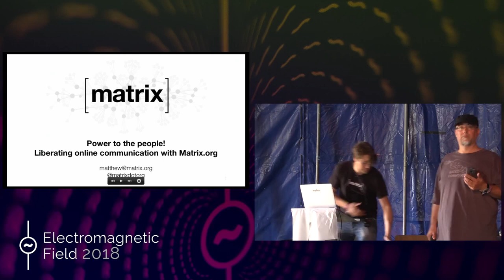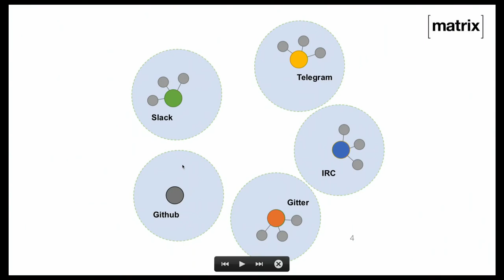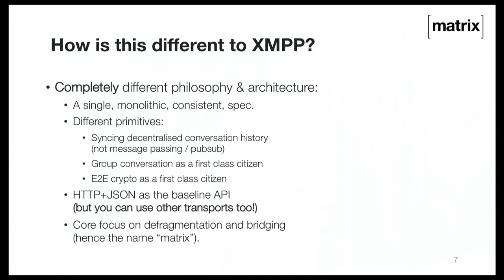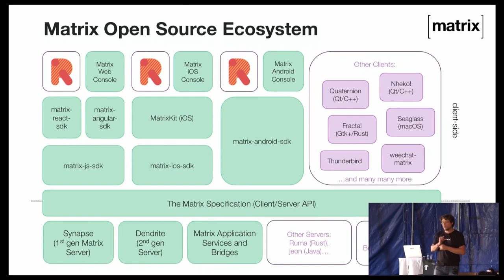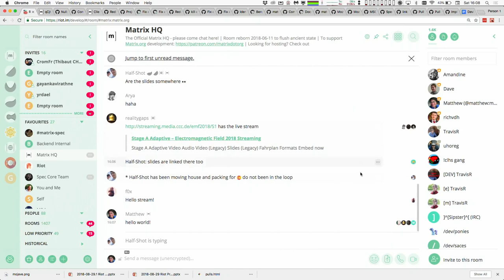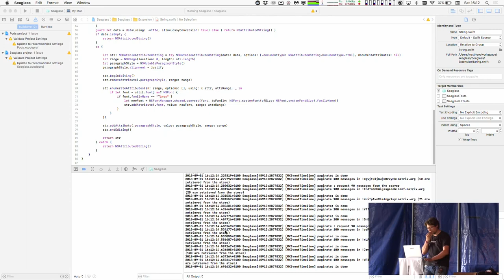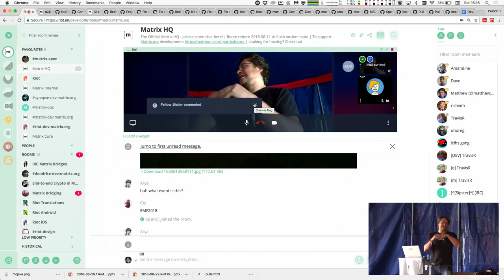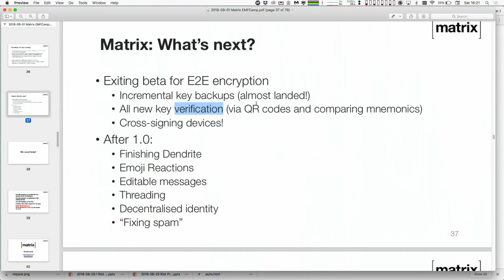Matthew Hodgson: Power to the people: liberating online communication with Matrix.org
Matrix.org is an ambitious open source project which defines a new protocol for open, decentralised, encrypted communication: adding a common denominator to the internet for securely publishing and subscribing to data (especially IM and VoIP) in realtime; liberating communication from being trapped in silos like WhatsApp, Slack, Discord and similar.

We maintain the specification for Matrix as well as release open source reference implementations of servers, clients, SDKs, bots and bridges to support the wider Matrix ecosystem.  As of Aug 2018 Matrix has around 5.5M reachable users and over 8000 server instances, ranging from individual personal servers through to massive deployments for governments and telcos - and a huge community of open source contributors building alternative clients, bots,  bridges, servers etc.

Today Matrix is in late beta, but as of the end of 2017 the protocol is feature frozen as we converge on a 1.0 release later in 2018.  In this talk we'll give an overview of the Matrix protocol, the ecosystem, the road to 1.0 and show off all the latest clients and capabilities - including some of the more exciting non-IM usages, such as VR communication!

Matthew Hodgson